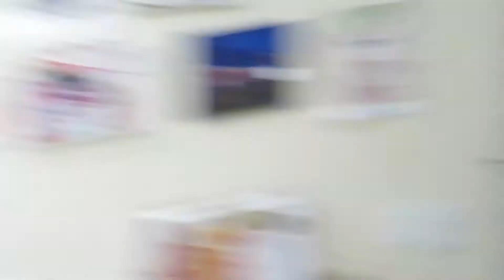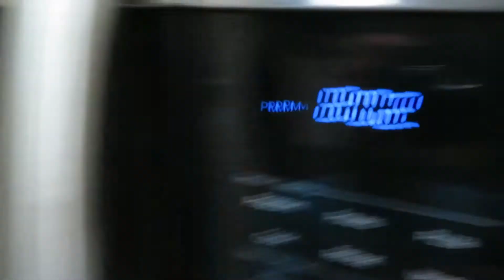**GROSS!! ATE MY NAILS!!** (DAY#490)